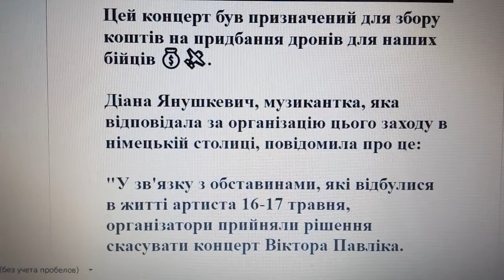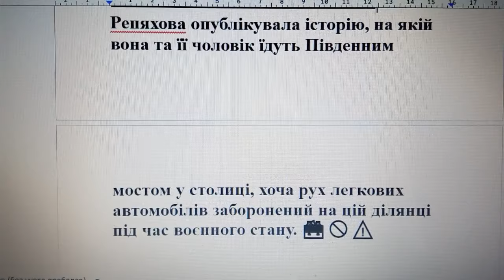"Пішла чорна смуга": Віктор Павлік втрачає концерти через скандал із спецперепусткою ⚫️💔🎶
Бурхливий скандал, пов'язаний із спецперепусткою, яку співак Віктор Павлік 🎤 вручив своїй дружині, має негативний вплив на його творчу кар'єру. 😔Про це повідомляє Star.znaj.ua.

Останні новини повідомляють, що благодійний концерт Павліка, запланований на 4 червня у Берліні 🎶, був скасований. ❌

Цей концерт був призначений для збору коштів на придбання дронів для наших бійців 💰🛩️.

Діана Янушкевич, музикантка, яка відповідала за організацію цього заходу в німецькій столиці, повідомила про це:

"У зв'язку з обставинами, які відбулися в житті артиста 16-17 травня, організатори прийняли рішення скасувати концерт Віктора Павліка. Інформацію про виконавців, які візьмуть участь у благодійному концерті 4 червня, ми оприлюднимо пізніше" - заявила Янушкевич у своєму Facebook. 📢

Репяхова опублікувала історію, на якій вона та її чоловік їдуть Південним мостом у столиці, хоча рух легкових автомобілів заборонений на цій ділянці під час воєнного стану. 🌉🚫⚠️

Если ты хочешь поддержать мой канал и выглядеть стильно, то ты можешь сперва посмотреть а потом купить эти классные футболки и не только по этой ссылке. 💪👕:
Доставка по Украине - в любую точку страны!